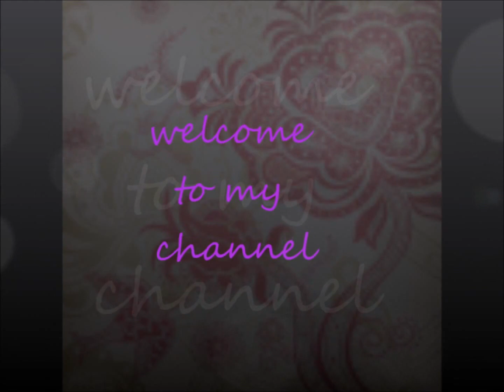my made in america mix/nail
hey family i made this mix this mourning and i had to share so in this mix i used :
RED,WHIT,BLUE TINSIL GLITTER
RED,WHITE,BLUE CRUSHED SHELLS
SILVER EXTRA FINE GLITTER
silver stars AND SOME OTHER GLITTERS LOL
any way i hope you guys can see the mix and like the nail p.s i also encapsulated some studs and rhinestones